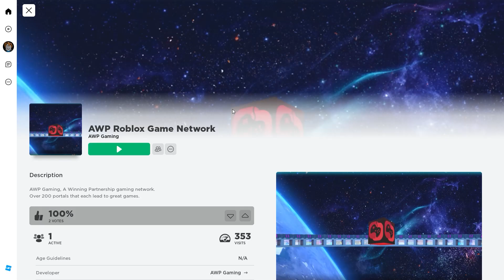How to find Delores B Hysler's Pedal to the Metal